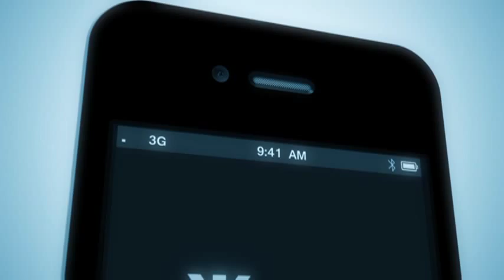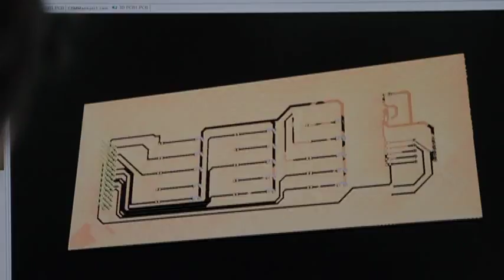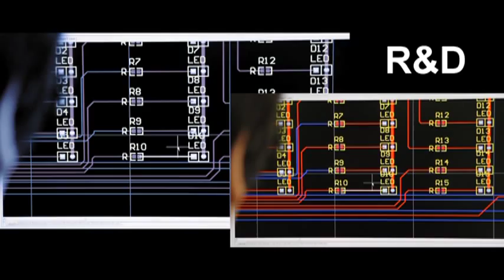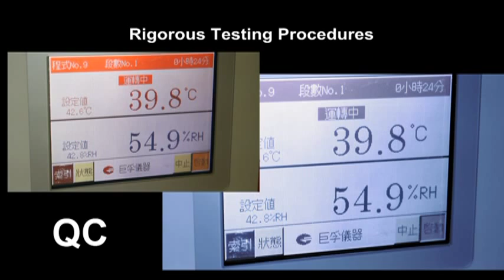Coiler Corporation Introduction Video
Coiler company background, product portfolio, application scenarios, world wide presence, and etc.